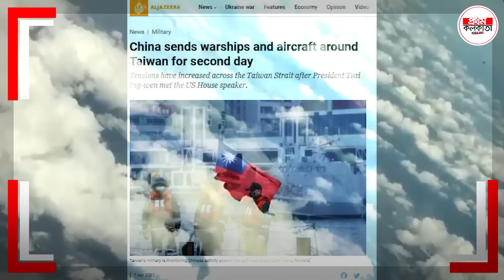তাইওয়ান দ'খল করবে চীন ? সময় ৪৮ ঘণ্টা , রাশিয়ার জন্যই বি'প'দে তাইওয়ান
তাইওয়ান দখল করবে চীন ? সময় ৪৮ ঘণ্টা , রাশিয়ার জন্যই বিপদে তাইওয়ান